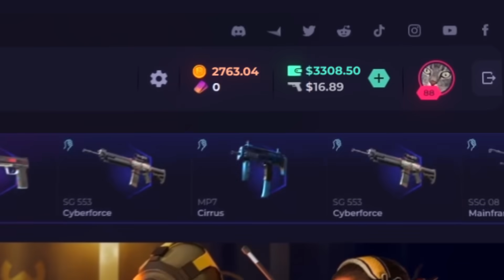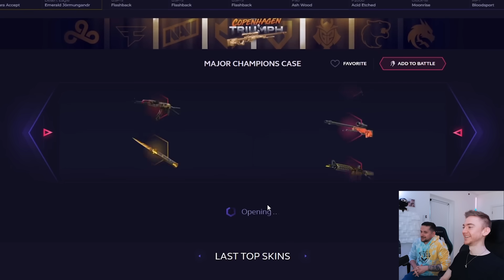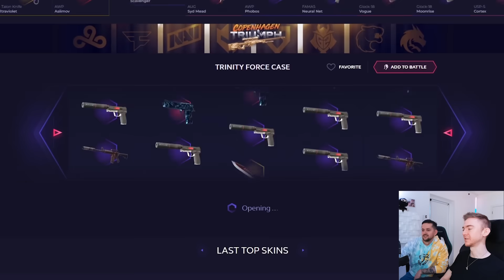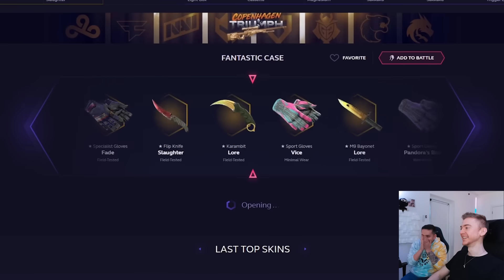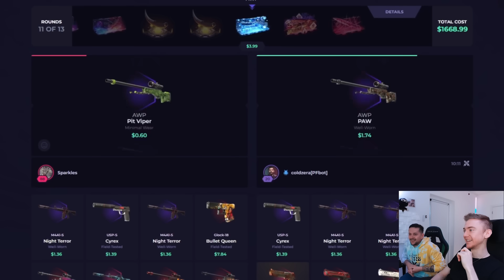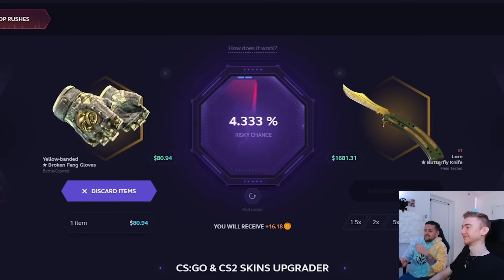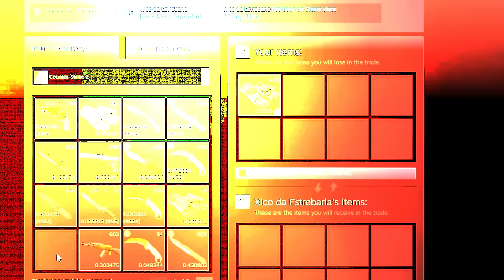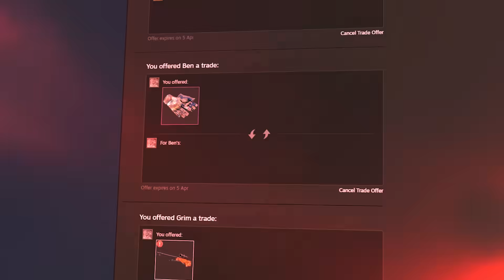Friend Spends My Balance... (skinclub)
- The Skin Search Engine (my project for the community)

YouTube plugin public key (you don't need this, don't worry):
MIGfMA0GCSqGSIb3DQEBAQUAA4GNADCBiQKBgQChtu/IRLv7cjvoSvKvH9F+fWw0jm5SAZYs4r9uXcMNLuibgWLTCH7Gka69ajXgSuT8fwo18nnPPA45Yv4/STvR3F5cmVKf/m5GLGqA2iA7SKC1hQddBJqscTLWyrX2MtCcOGbDsAVrTXCDHufLB4OjtWii6pTNHmEY6ZNNbJ4YQwIDAQAB